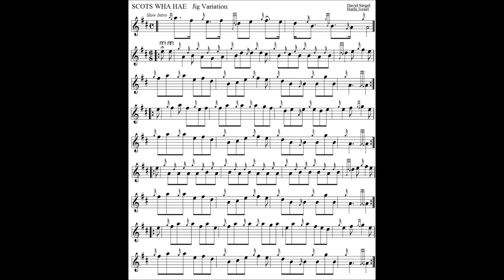Scots Wha Hae Jig Variation David Siegel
A jig based on the old traditional patriotic Scottish air of the same name.